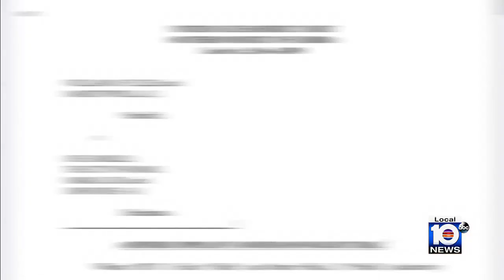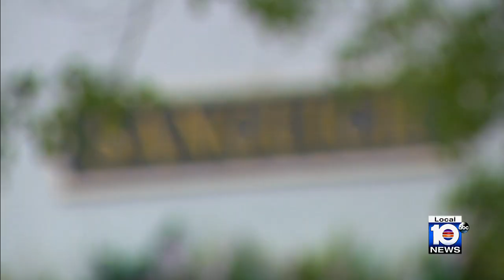Restaurant owners testify in civil trial of Joe Carollo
Monday marked another day of eye-opening testimony in the federal civil trial of Miami City Commissioner Joe Carollo.